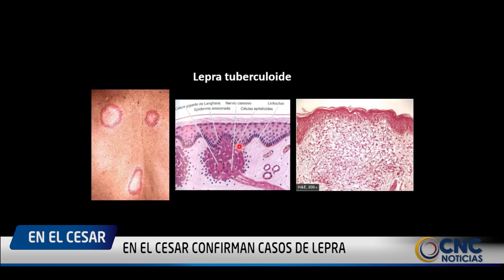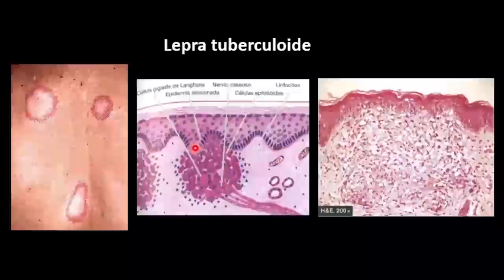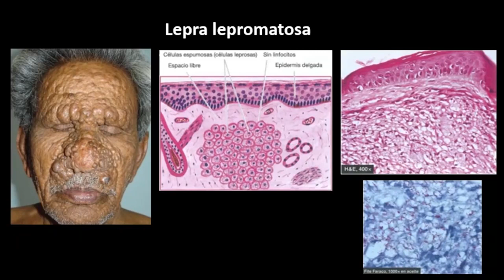EN EL CESAR CONFIRMAN CASOS DE LEPRA